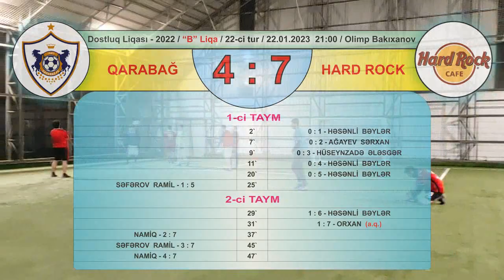DFL-2022 "B" Liqa - 22-ci tur / Qarabağ (Ağdam) 4 : 7 Hard Rock (Bakı) / 22.01.2023